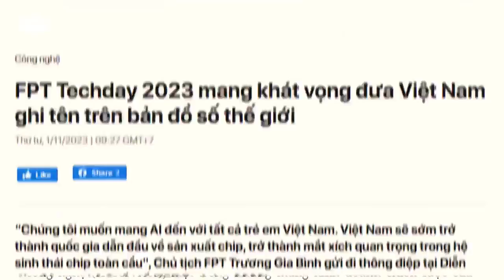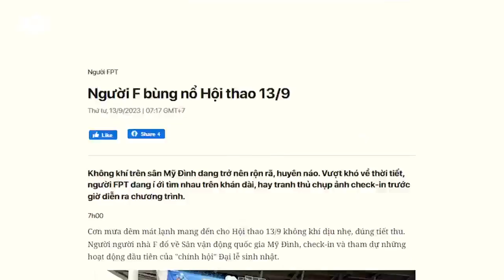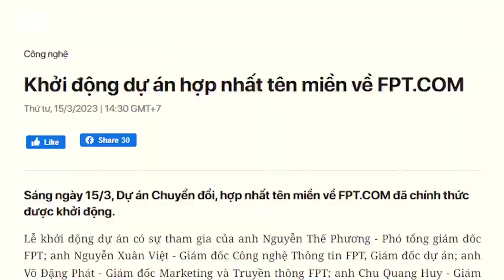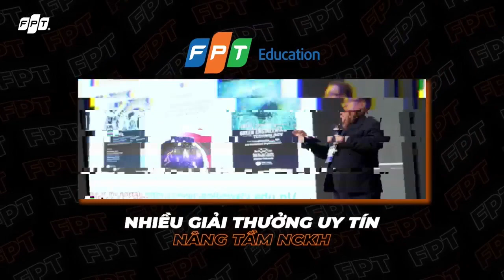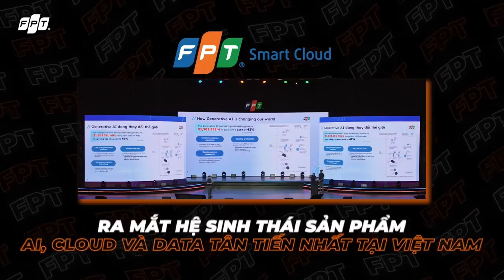Tổng kết năm 2023 của FPT